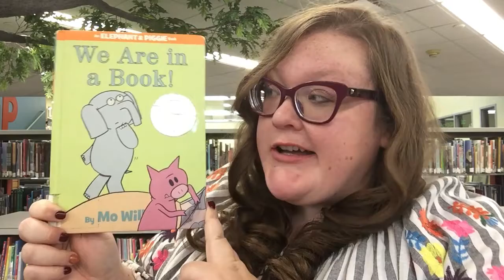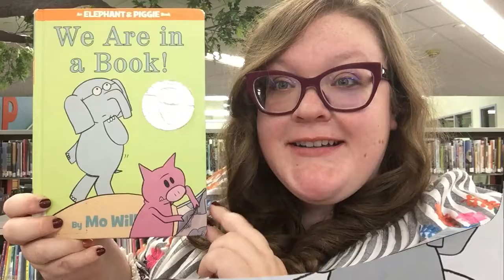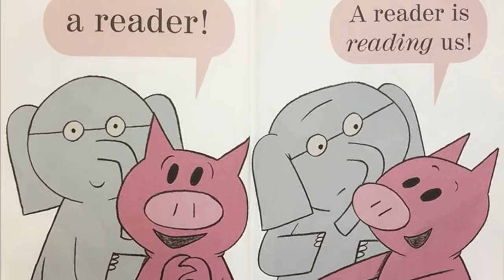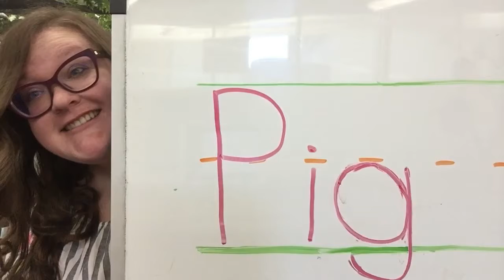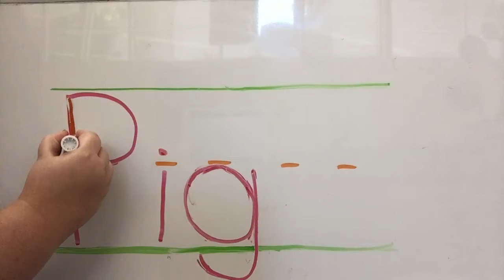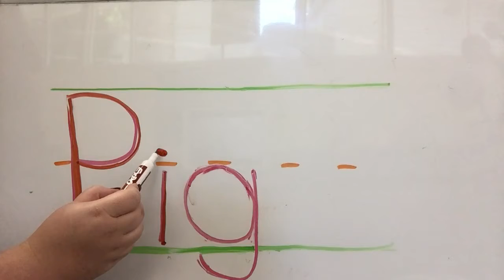Virtual Storytime Pigs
Come read, write, talk, play and sing with us at the Chippewa River District Library  in our latest PIGS themed storytime!